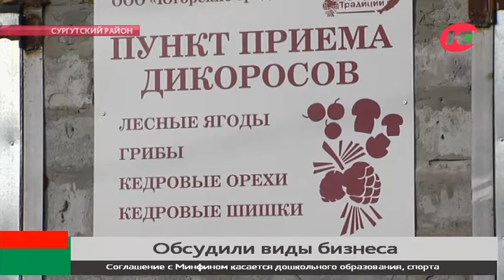Переговоры за круглым столом: в Сургутском районе обсудили новые виды поддержки бизнеса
Точки кипения в сфере предпринимательства. Власти Югры, Сургутского района, а также бизнесмены провели мозговой штурм.